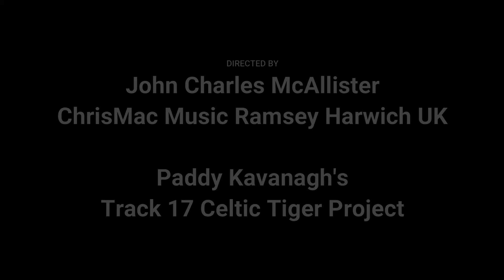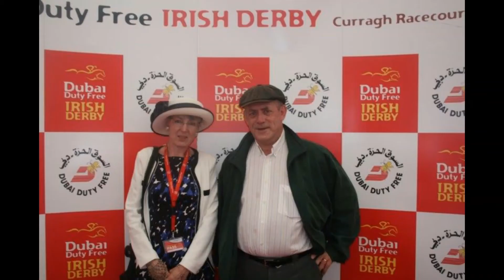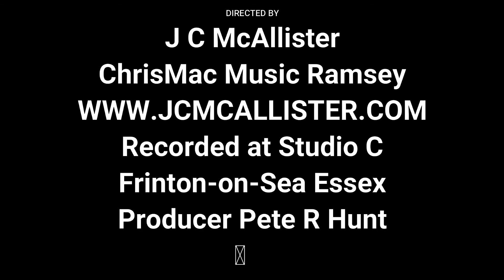Paddy Kavanagh's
Track 17 of my Celtic Tiger autobiographical music project